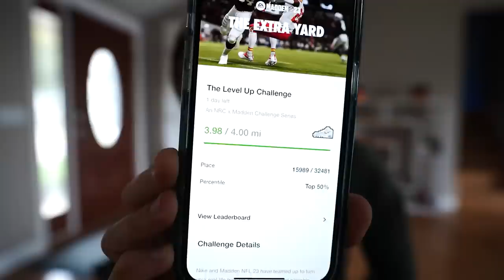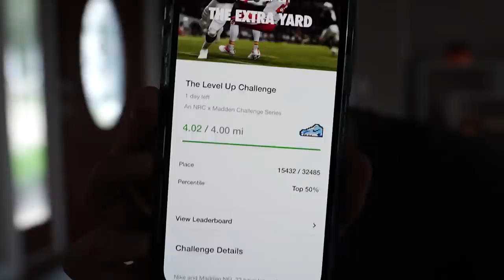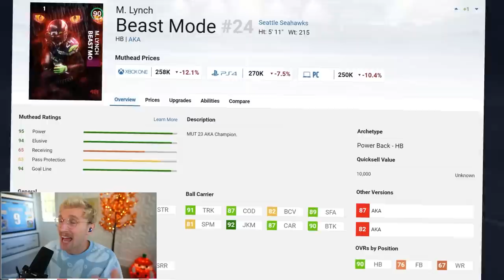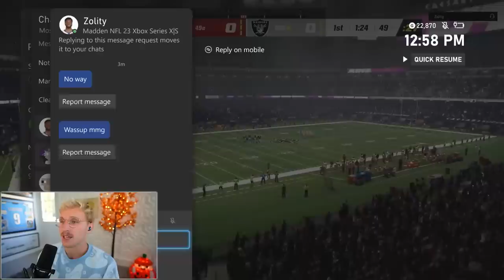I Ran Four Miles For This Card...